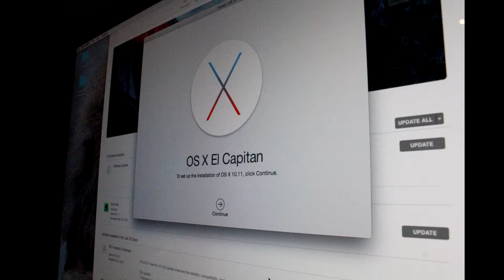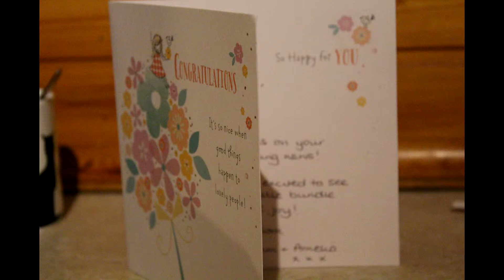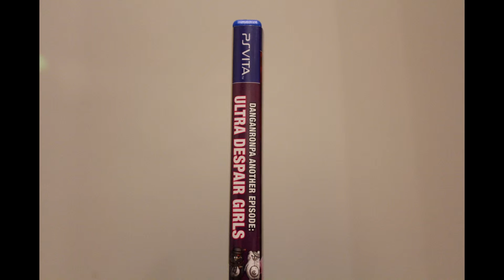Sound & Snap October